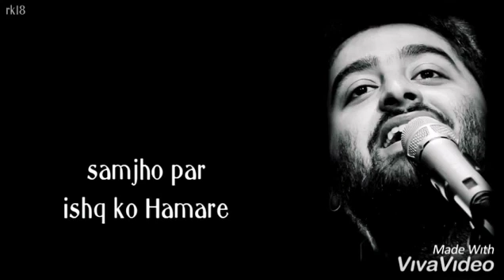Love song whatsapp Status